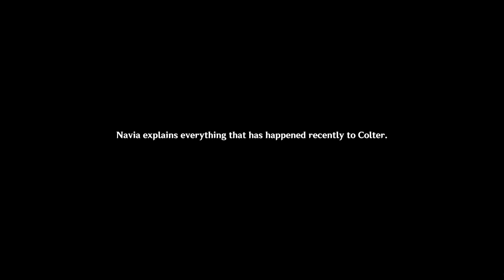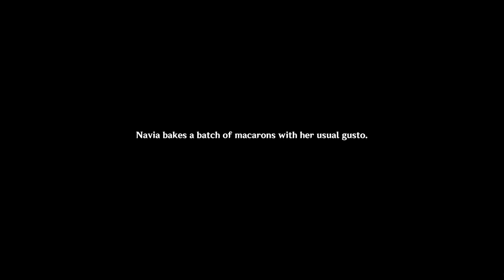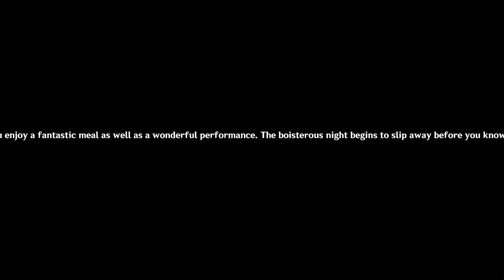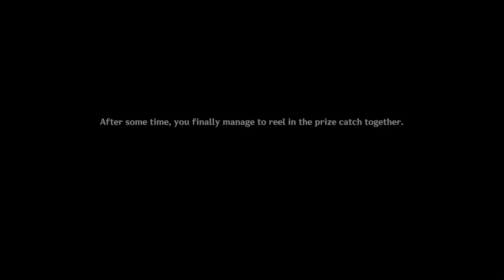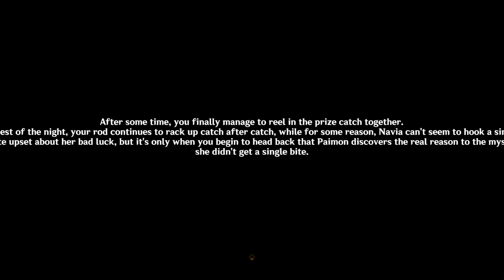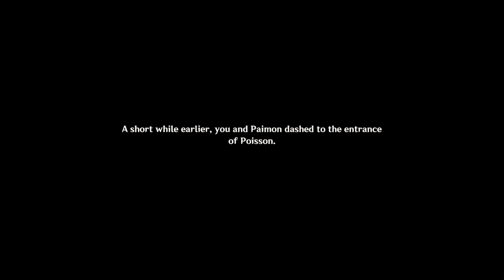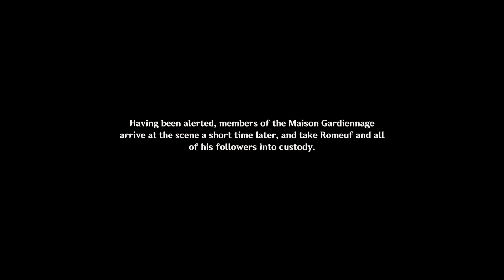LAR Plays Genshin Impact 237 - Navia Story Quest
Navia can be pretty adorable.

My blind Let's Play/ Playthrough of Genshin Impact.